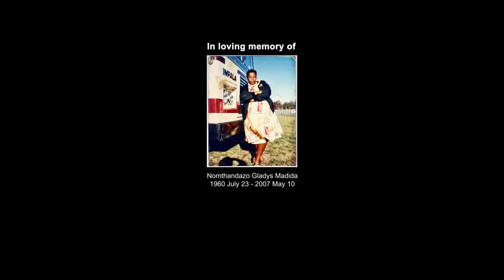Zakes Bantwini, Skye Wanda, Thakzin - Mama Thula ft. Suffocate SA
Music video by Zakes Bantwini, Skye Wanda, Thakzin performing Mama Thula.